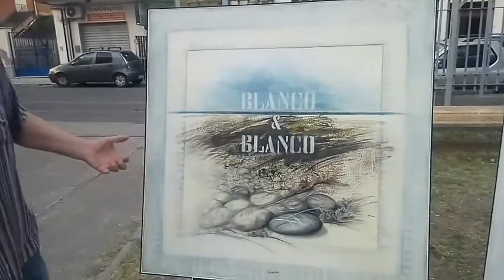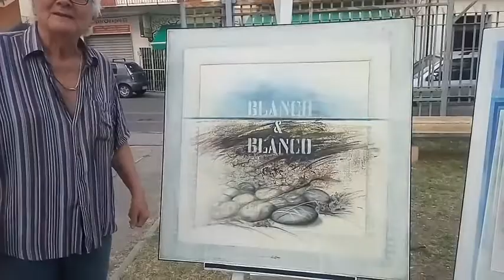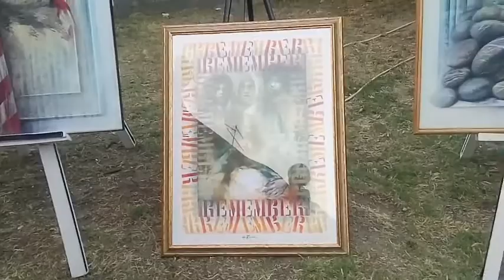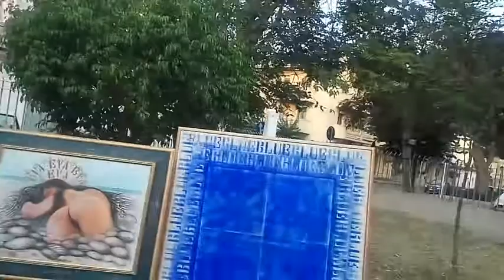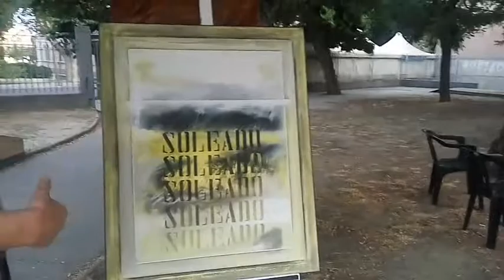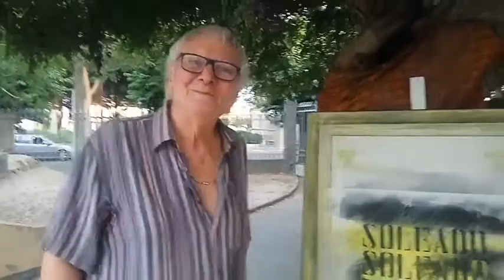ALB Giuliano Zucco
Mostra del Pittore Giuliano Zucco